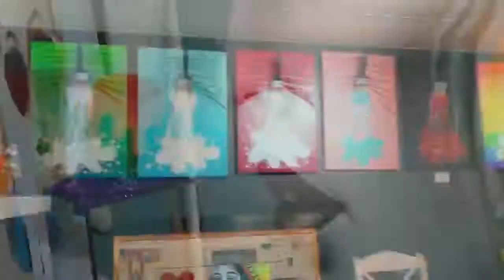Palm Springs Vlog??? (June 2019)